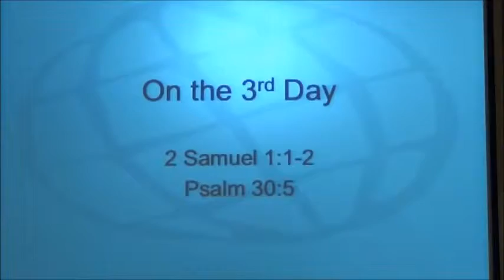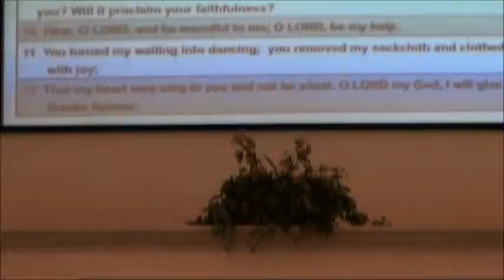On the 3rd Day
Pastor Sam Ninan and Pastor Roy Vakathanam in IPC Lakeland, March 10, 2013